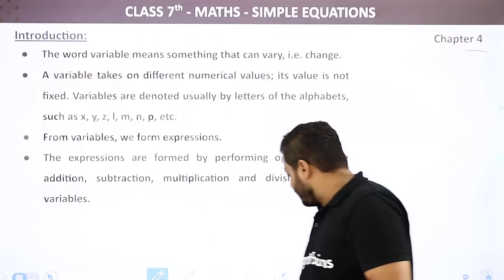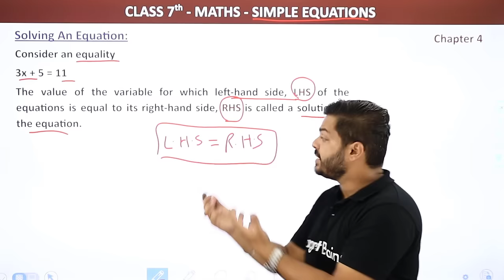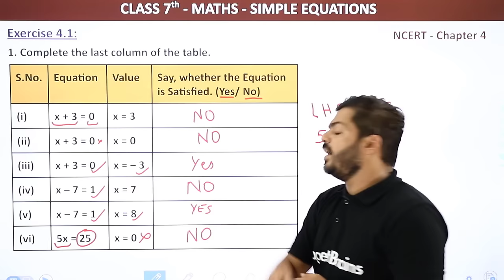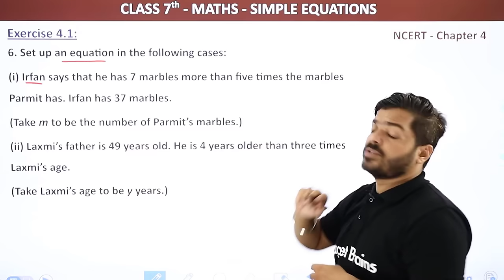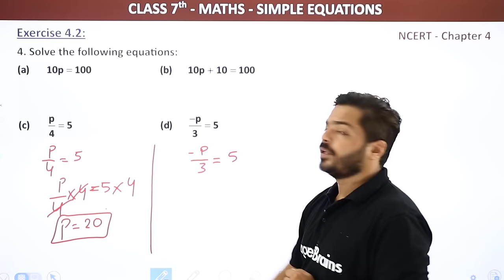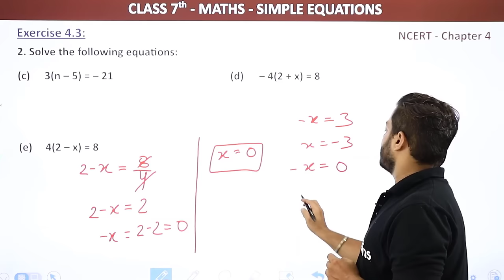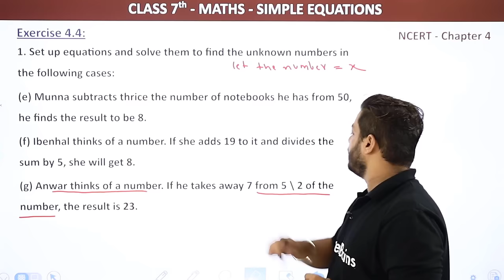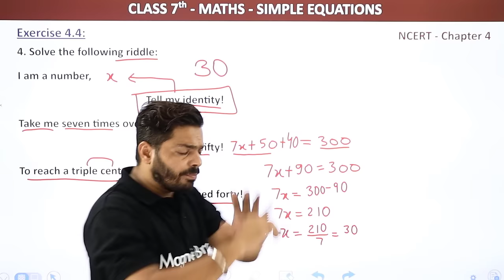Class 7 Maths Chapter 4 | Simple Equations Full Chapter Explanation & NCERT Solutions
✔️ Class: 7
✔️ Subject: Maths
✔️ Chapter: Data Handling
✔️ Topic Name: Simple Equations Full Chapter Explanation & NCERT Solutions
✔️ Topics Covered in This Video: Full Chapter Explanation & NCERT Solutions of Class 7 Maths Chapter 4 Simple Equations
0:00 Introduction
6:24 What Equation is?
10:10 Transposing
17:59 Statements
21:10 Mathematical Statements
27:42 Solving An Equation
35:11 Applications of Equations
52:07 Exercise 4.1: Question - 1 to 5
1:25:31 Question - 6
1:34:17 Exercise 4.2: Question - 1 to 4
1:58:55 Exercise 4.3: Question - 1 to 4
2:35:50 Exercise 4.4: Question - 1 & 2
3:06:24 Question - 3 & 4